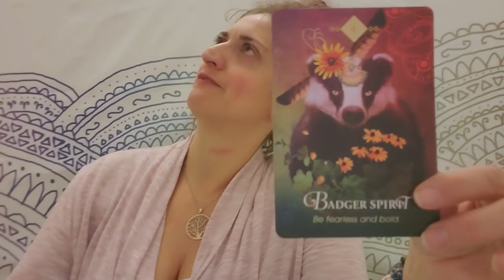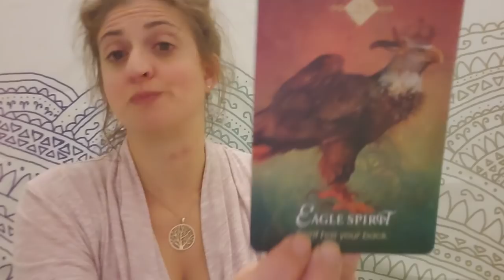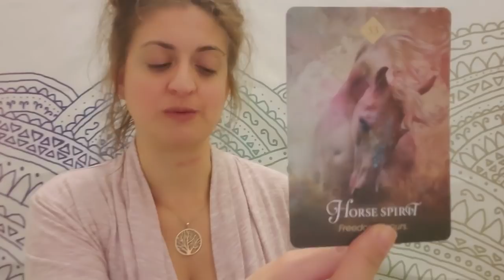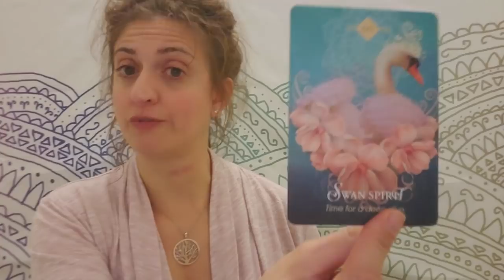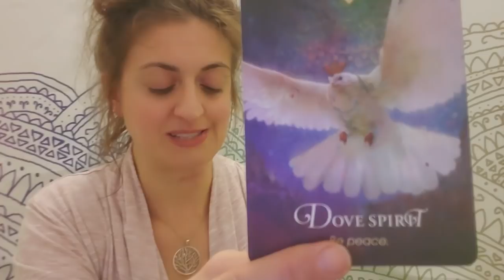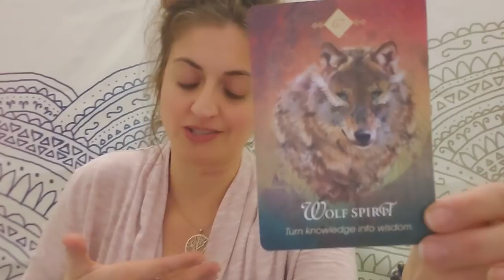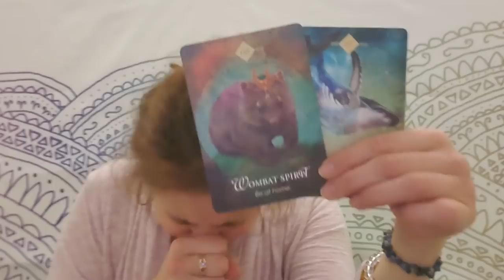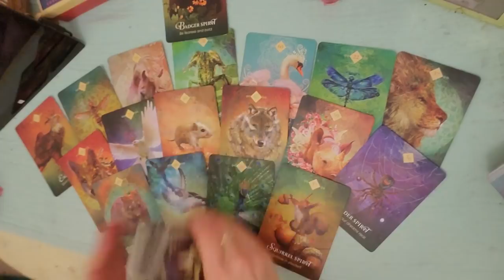♑ 🌠Capricorn: It's coming back around, looking better than before 🌠♑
EXTENDED AND ROMANCE READING - Beautiful

PERSONAL READINGS
Recorded $100
In the body of the email specify: